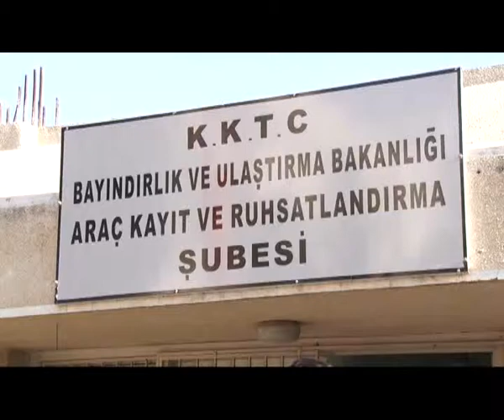KTAMS, ARAÇ KAYIT’TA RÜŞVET İDDİASI HABERİNİ YAPAN GAZETE HAKKINDA YARGIYA BAŞVURDU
Kıbrıs Türk Amme Memurları Sendikası, Lefkoşa’daki Araç Kayıt ve Ruhsatlandırma Şubesi’nde iki çalışanın açık ismini vererek rüşvet aldığı iddiasında bulunan bir gazete hakkında yargıya başvurduğunu açıkladı.
Sendika örgütlü bulunduğu, Lefkoşa’daki Araç Kayıt ve Ruhsatlandırma Şubesi önünde, şube çalışanı sendika üyelerinin de katılımıyla basın açıklaması yaptı.
01.38 – 04.43 / KTAMS Başkanı Ahmet Kaptan
Eylemden dolayı Lefkoşa’daki Araç Kayıt ve Ruhsatlandırma Şubesi’nde KTAMS üyeleri 15 dakika iş bıraktı.